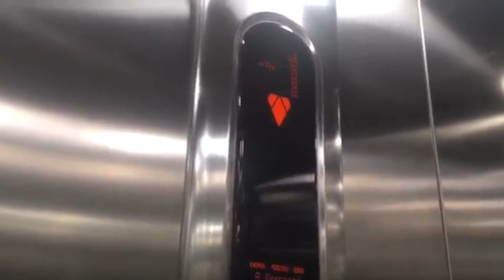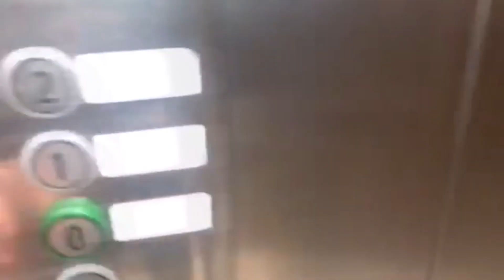KONE ECODISC LIFT ELEVATOR FILMED BY @lxsse.op - Trizocbs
Submit your lift videos: info[at]trizocbs[dot]us[dot]to
Lasse's instagram: @lxsse.op